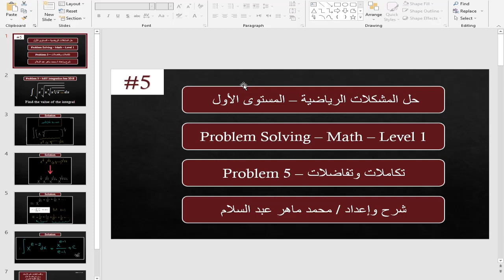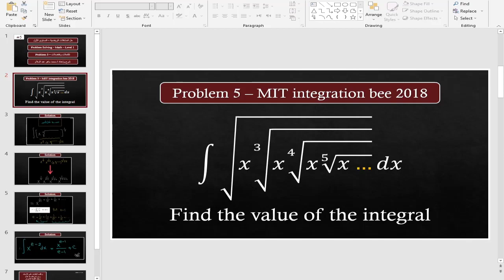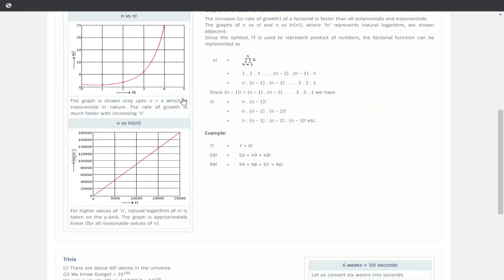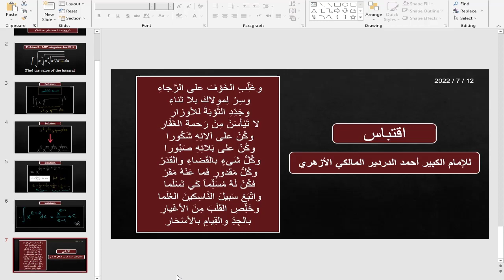Problem 5 | Integrals